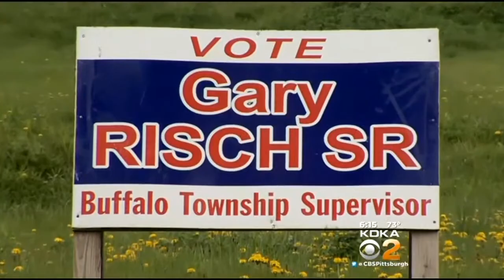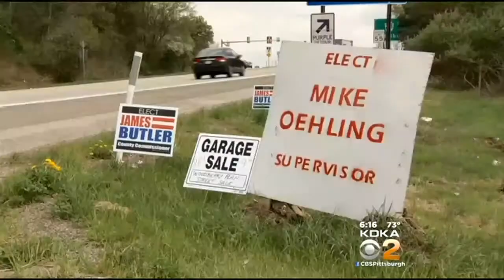Candidate Arrested After Stealing Opponent’s Sign, Leading Police On Chase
Two weeks before the primary election, the supervisor’s race in Buffalo Township has taken a strange turn; KDKA's John Shumway reports. FULL STORY